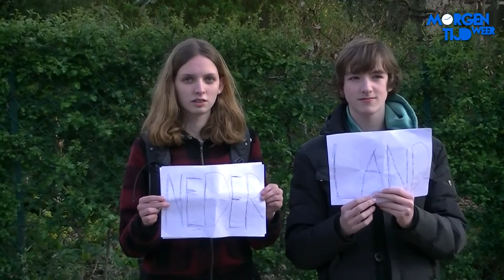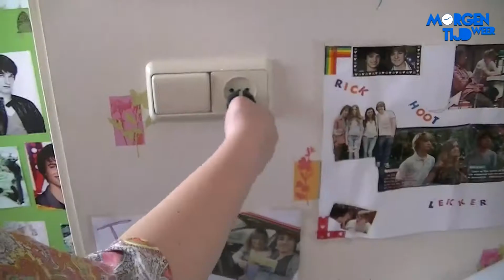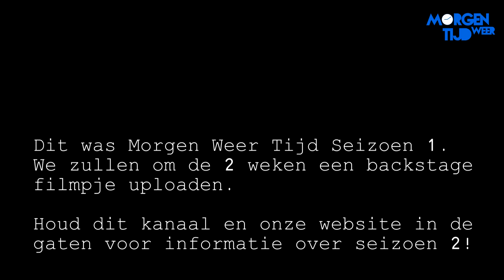Morgen Weer Tijd Aflevering 11 Backstage & Bloopers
Dit is de elfde aflevering van een nieuwe Internet serie voor & door jongeren: 'Morgen Weer Tijd' die elke Maandag op YouTube komt en is opgenomen in Roosendaal.

Seizoen 1 is nu voorbij houdt de website in de gaten over nieuws van seizoen 2.

2 verschillende tieners, 2 verschillende levens, 2 verschillende ouders maar hetzelfde DNA...

De serie gaat over een vriendengroep waar van alles in gebeurt, van vrienden ruzies tot ontvoeringen. De vriendengroep heeft het altijd te druk vandaar 'Morgen Weer Tijd'.
Onderwerpen als pesten etc. komen ook in de serie voor.

In deze aflevering zie je alle bloopers van seizoen 1